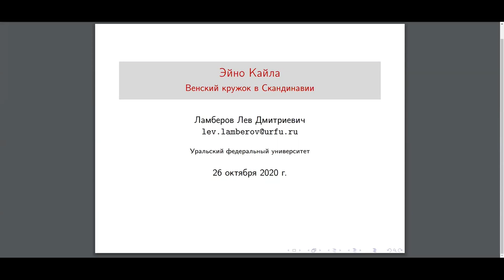Эйно Кайла: Венский кружок в Скандинавии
Доклад Л. Д. Ламберова «Эйно Кайла: Венский кружок в Скандинавии» (26 октября 2020 г.) на круглом столе «Рецепция австрийской философии в аналитической традиции» в рамках V Международного научного симпозиума «Австрия как культурный центр Европы», УрФУ, г. Екатеринбург